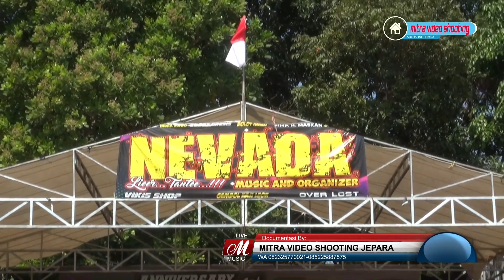SATU HATI SAMPAI MATI-NEVADA BAMBUCROPOS NGELING JEPARA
NEVADA LIER TANTE
MITRA VIDEO SHOOTING JEPARA
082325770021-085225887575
DOEG AUDIO YANG PUNYA ABANH BUSRO
MITRA RECORD#MITRAVIDEOSHOOTING#NEVADA#